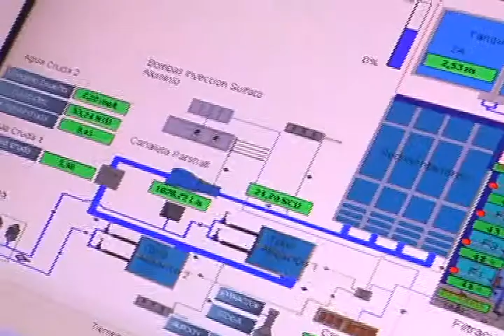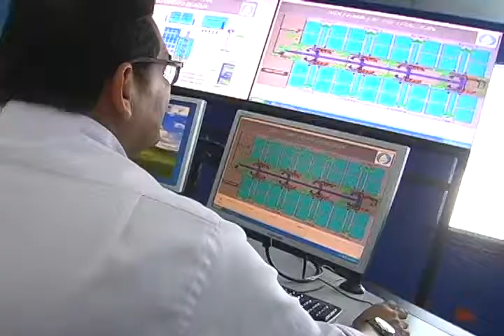Aguas de Barrancabermeja anuncian la Modernización realizada en la planta